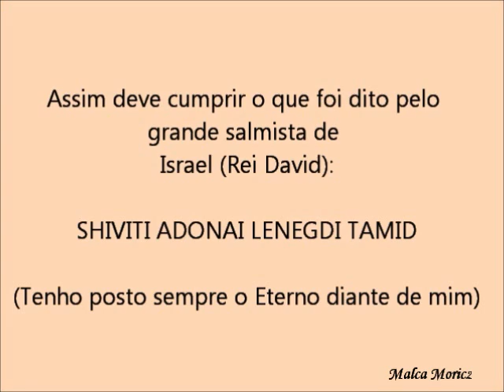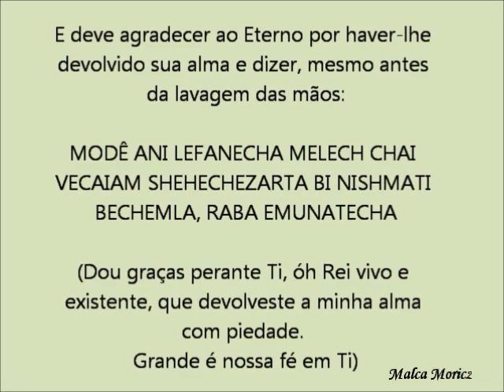Orações Judaicas ao Despertar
Orações Judaicas que devem ser ditas ao despertar: Shiviti, Modê Ani e Netilat Iadayim